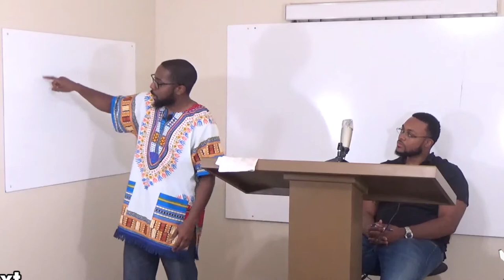Passover 2018 Keep This In Memory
The reading for this Sabbath: Romans 15:4, Exodus 12:18-28, Leviticus 23:5-14, 1 Corinthians 11:18-25